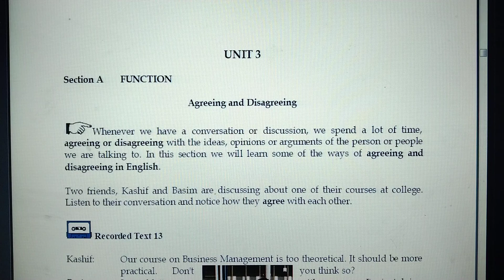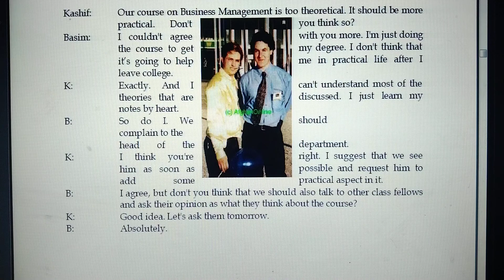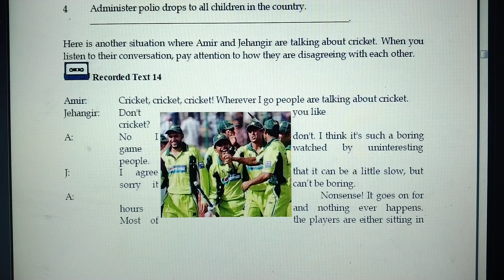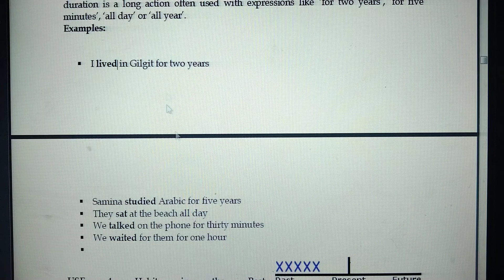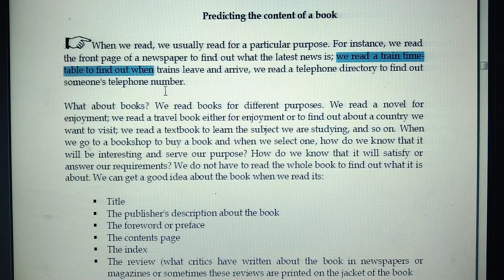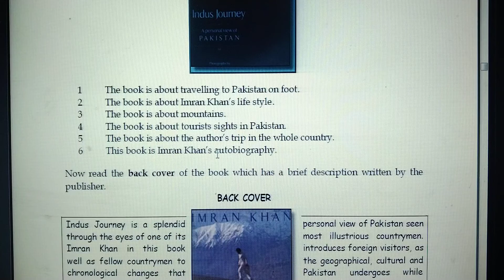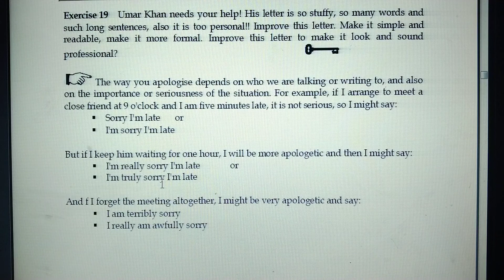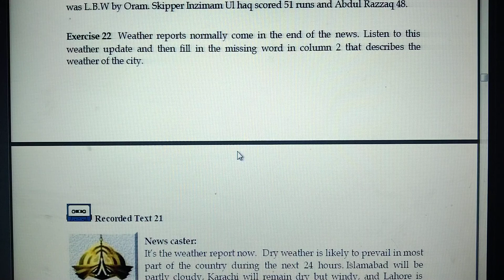Compulsory English I Unit 3